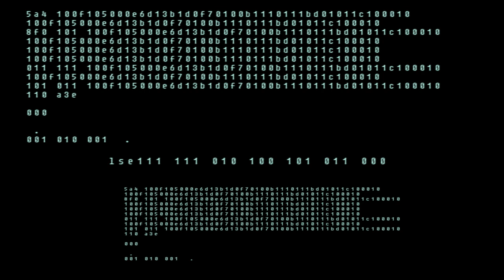She's in love with someone else (demo)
Hey guys, this is just a demo of my new song which I'll be releasing the full version soon. Do let me know what you think about this one. 🙌🏻💙

As always thank you for your support. I appreciate all the Love you've given me so far and we'll definitely go far 🧡

p.s this is also a sped up version

Lyrics :

She's perfectly imperfect
She like to read and
Stare at the sunset

She's like coffee on a cold day
She's the star that's so far
And there's not a single day

That I,

Don't fall in love over and over again
But i hate that "we" are not meant to be
She's in love with someone else
And it kills me everyday
To know she's thinking about dancing with someone else